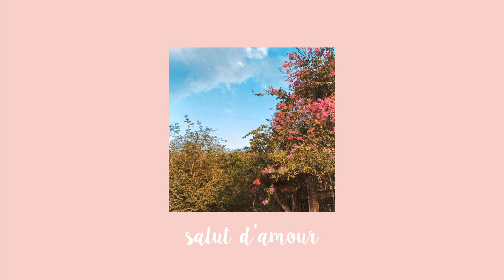Salut d'Amour - Elgar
Flute cover
Accompaniment: Flute Orchestral Backings & Piano accompaniments